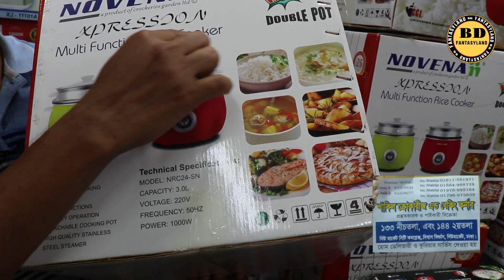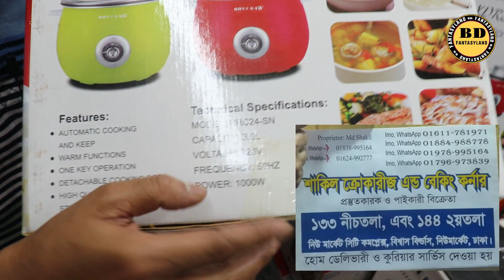বাংলাদেশে এই প্রথম দ্রুত রান্না করার রাইস কুকার//Rice Cooker Price In Bangladesh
🏘দোকানের ঠিকানা
শাকিল ক্রোকারিজ এন্ড বেকিং কর্নার

সপ নং-১৩৩,১৪৪ নিউ মার্কেট সিটি কমপ্লেক্স, বিশ্বাস বিল্ডার্স, ঢাকা - ১২০৫ ।

এটা কোন দোকানের নাম্বার নয় 👇👇
মোবাইল: ০১৬৭২২৫৫৩৪২